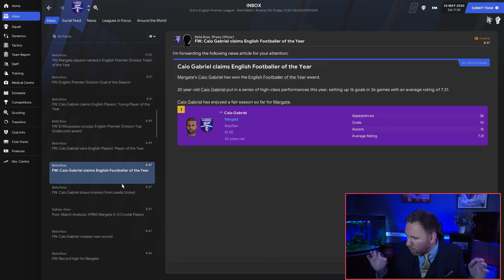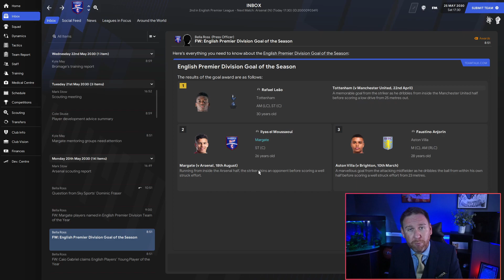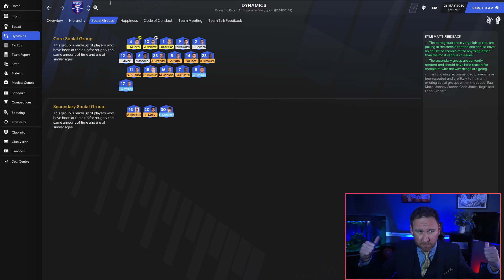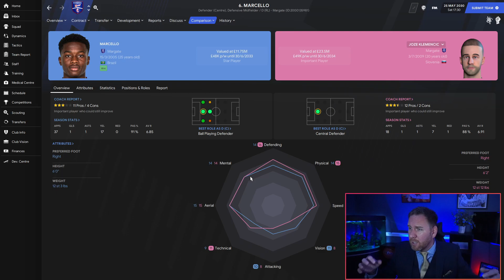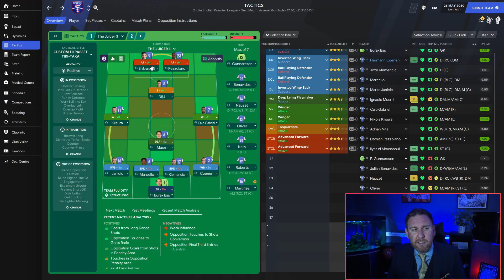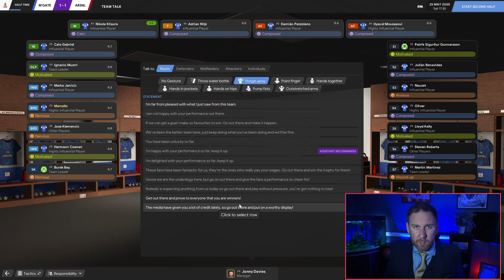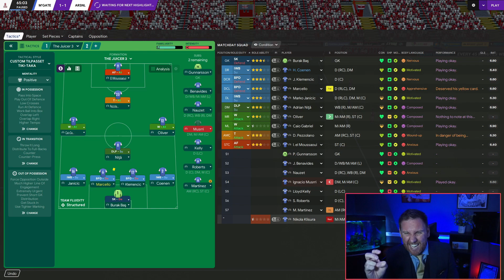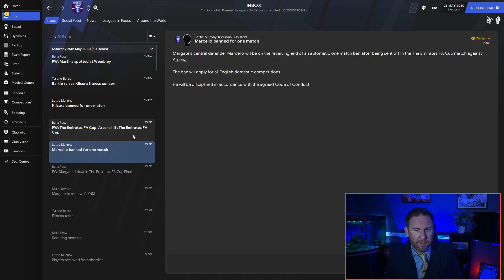FM21 | Margate to Glory | Episode 44 | FA Cup Scenes | FOOTBALL MANAGER 2021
FM21 | Margate to Glory | Episode 44 | FA Cup Scenes | FOOTBALL MANAGER 2021 - Our first chance of a proper trophy in the margate to glory save - the FA Cup final.  A huge chance to put a stamp on our history book and to fill our dusty trophy cabinet.

This game has everything! Including a very animated welshman.